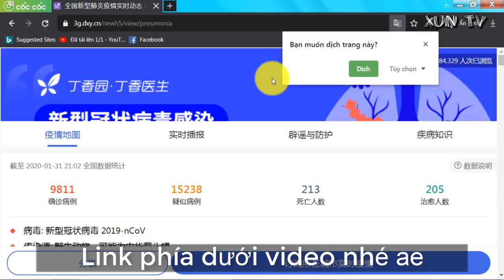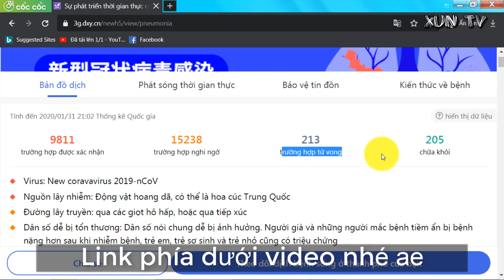DỊCH COVID -19 ĐÃ LÂY LAN SANG NHIỀU QUỐC GIA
Bối cảnh bùng phát virus Covid-2019 và phản ứng ban đầu của Nhà nước
có thể tóm gọn trong một từ "khẩn cấp".chiều 27-3: Nhiều nước có số ca nhiễm tăng kỷ lục trong một ngày